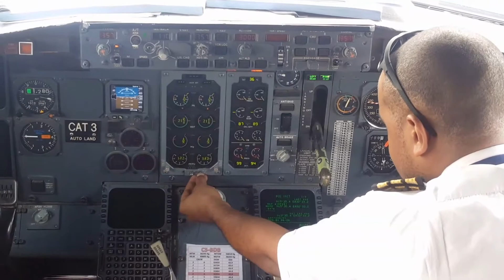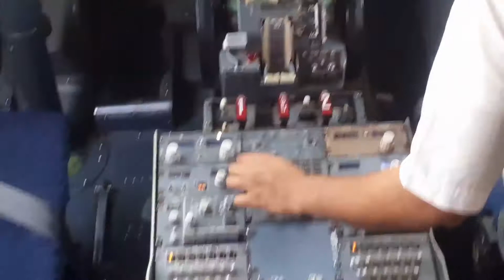B737-500 Cockpit setup by Capt Ali Hamato.......